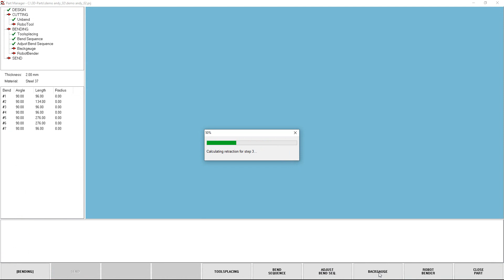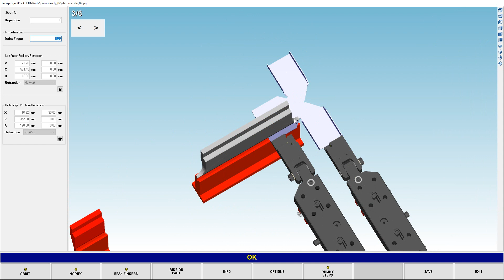Euromaster S - 30150 + 3D Part Manager (Drawing bending sample PT Eskimo) / visit